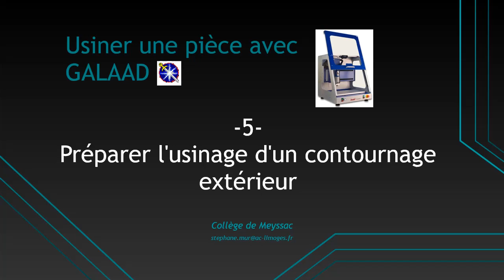Galaad 05 : Préparer l'usinage d'un contournage extérieur